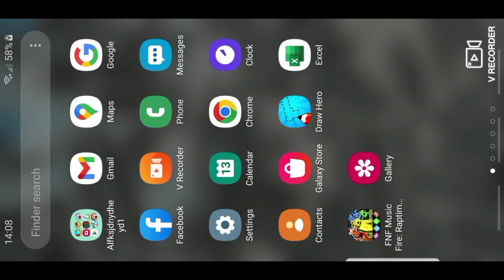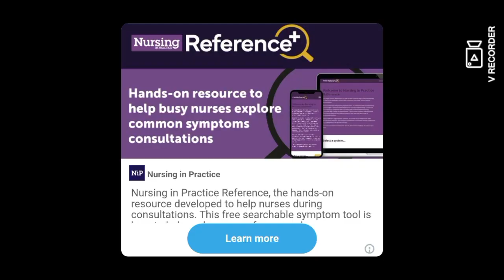Animal Re-Volt Battle Simulator